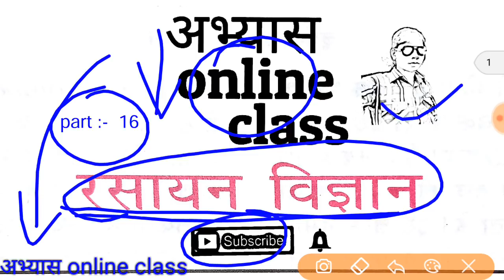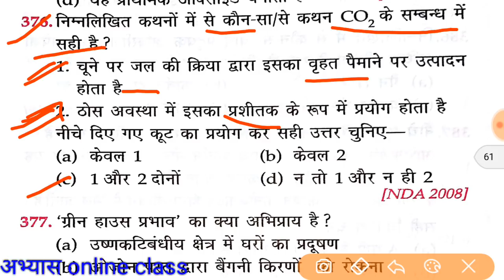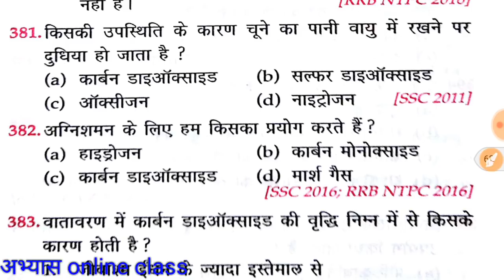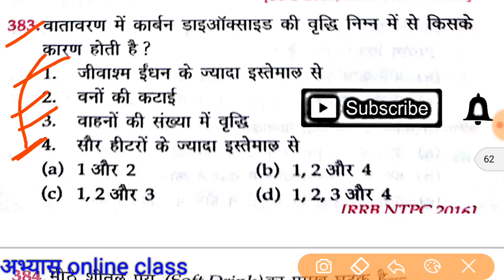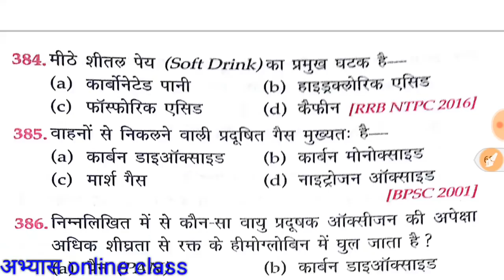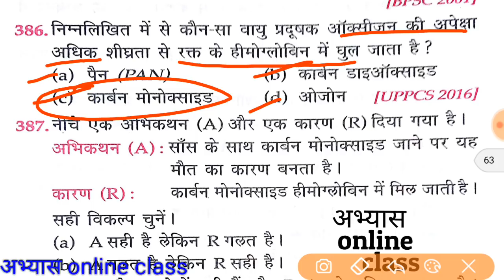Chemistry प्रयोगशाला सहायक शिक्षक भर्ती परीक्षा 2019 रसायन विज्ञान पार्ट 16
Like 👍करें
Comment 🖊 करें
& share please ➡📱➡📱